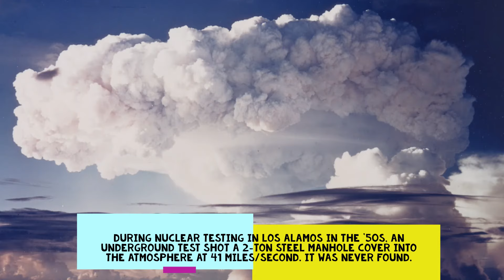He Neutralizes Almost All Poisons - Amazing and Funny World Facts You Didn't Know About #37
Collection of amazing and funny facts.
Have fun!